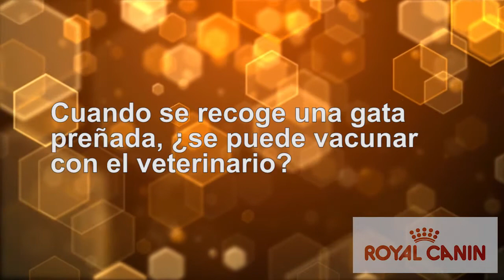¿Se puede vacunar a la gata preñada?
Video por Epik producciones para Royal Canin.
Charla para la comunidad Gater@s.